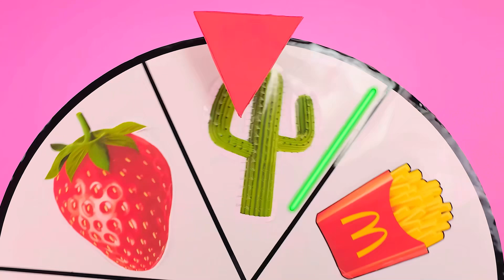Wyzwanie 100 Warstw Żywności | Szalone Pomysły na Gotowanie od TeenTeam Challenge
Nigdy wcześniej nie widziałeś tak ogromnych naczyń! Dołącz do nowego wyzwania, będzie świetna zabawa!